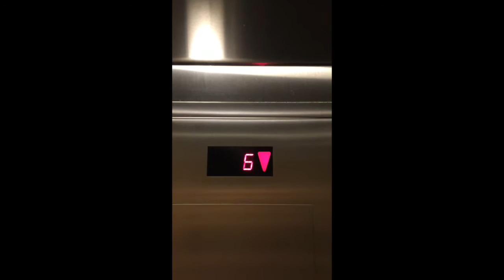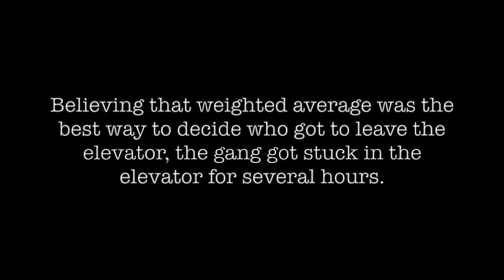Trapped in the Elevator: A Journey into Cost Accounting Methods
Extra credit for Accounting 221.
Postcards from Far Away by Coldplay.